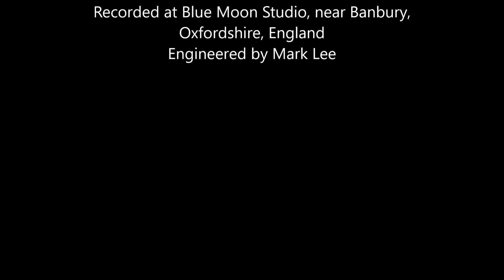Fate is Cruel - Leper King - The Debut Single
The first release from the band ahead of the forthcoming EP 'Blackhead'
credits
released 20 August 2015
Recorded @ Blue Moon Studio, Near Banbury, Oxfordshire. England.
Engineered by Mark Lee.

Track written by Pete Smith,

Performed by
Pete - Vox/guitar
Freddy - Bass/Backing

Photo Credits ;
Kitty Le Cragg
Johnny Moto

Marco - Drums.